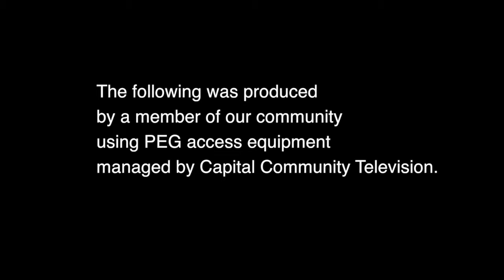"Old Stone Walls" Kelsey Lindstrom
"Old Stone Walls" written, performed by singer/songwriter, Kelsey Lindstrom. Recorded by Shedlight Productions, at Capital Community Television, Salem, Oregon Nov. 2011. Producer, Wendy Brokaw